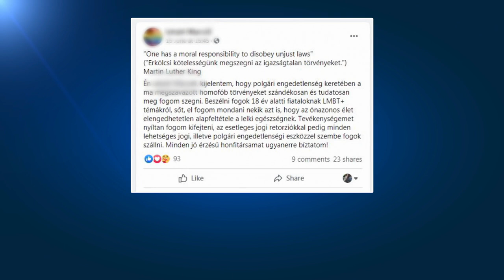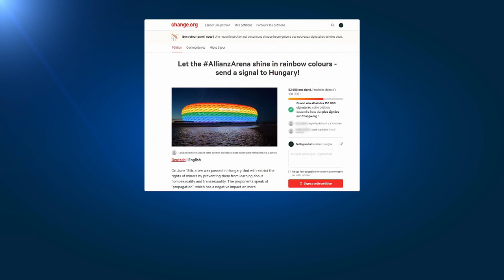Венгрия: протесты против закона о ЛГБТ-пропаганде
Ряд местных учителей и психологов открыто заявляют, что не намерены выполнять требования закона.